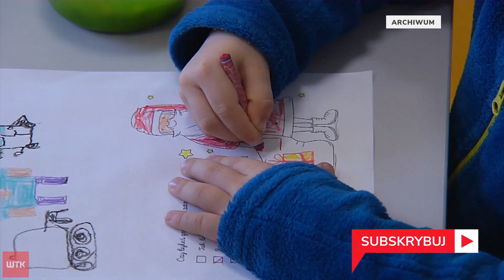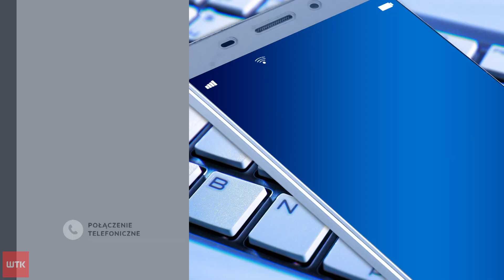Już bez zakazu przemieszczania jednak wciąż z niepewną przyszłością. Co czeka uczniów po feriach?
Zmęczeni siedzeniem przed komputerem, bez perspektyw na wyjście choćby do kina czy na lodowisko. W tym roku uczniowie ferie w dużej mierze spędzą w czterech ścianach i w niepewności co czeka ich po zimowej przerwie. To czy jest szansa, aby niebawem wrócili do szkolnych ławek, sprawdziła Ewelina Dernoga.